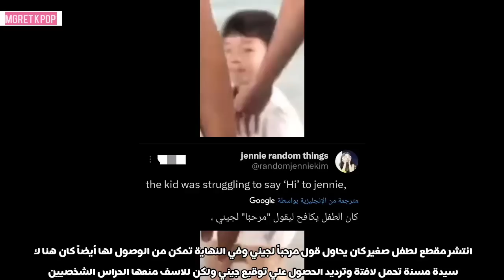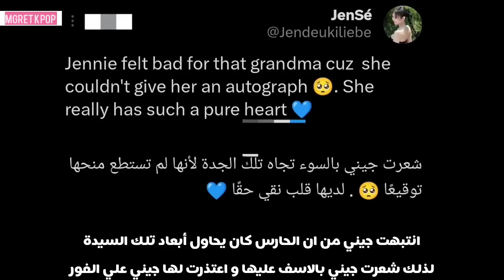عطف جيني علي سيدة مسنة في المطار + عودة جيسو لكوريا و روزي في اجازة خاصة مع رجل مميز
أخبار موثوقة و موجزة عن بلاكبينك